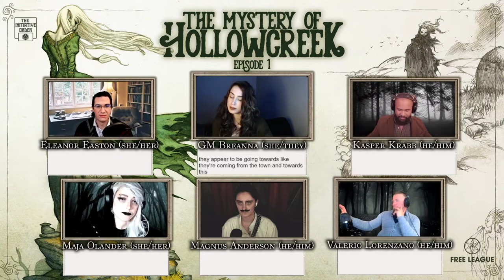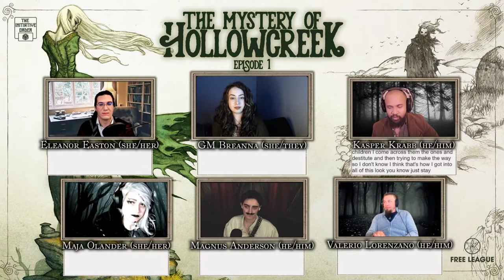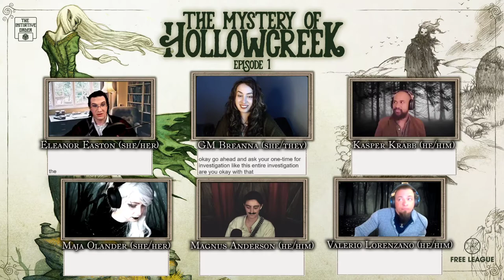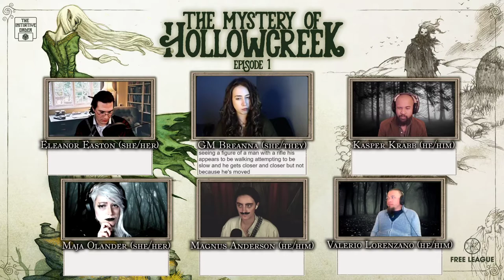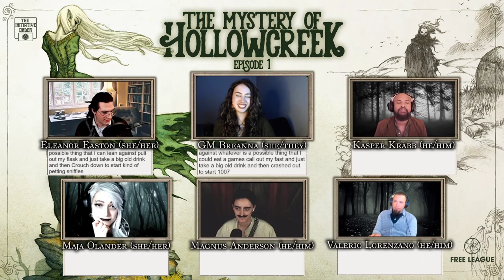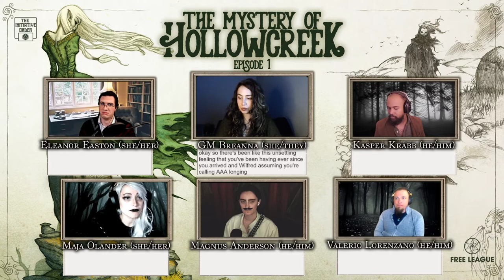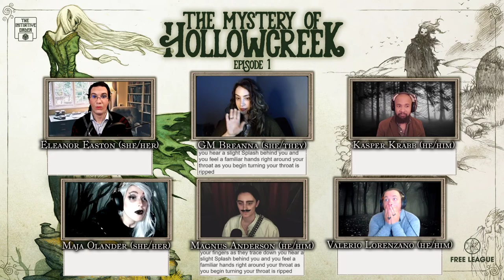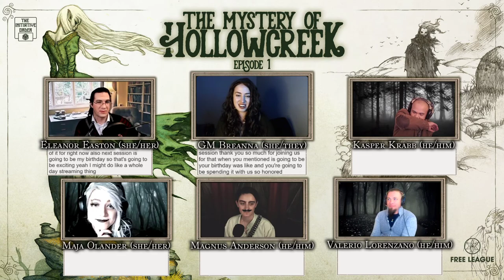The Mystery Of Hollowcreek - Vaesen RPG - Actual Play - Part 2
Although our overlay says Part 1, this is in fact Part 2!

The investigators of Rose House have arrived in the town of Wolford following reports of strange deaths. Join us for episode 2 of The Mystery of Hollowcreek

Join our cast as they continue the 3 part series of The Mystery Of Hollowcreek.

Cast

GM - Bre @breannaflaim
Kasper Krabb - Michael @michaelcrits
Maja Olander - Jaz @bugbearhug
Magnus Anderson - Emily @emilyerv
Valerio Lorenzano - Will @arclightcourt
Eleanor Easton - Beau @dorkyteacher

We are also Proud to be an Ambassador for Jaspers Game Day!

We are a is a 501(c)(3) non-profit organization and aim to raise donations for suicide prevention and awareness. Through this, we strive to reduce the stigma around talking about mental health so the world can start to treat it just like physical health. The goal is to prevent suicide before it happens and not just respond to the aftermath. We want to bring the community together and show everyone that they are not alone!

'We have a clear mission and with luck on our side every roll is a 20 and no 1 is left behind.'